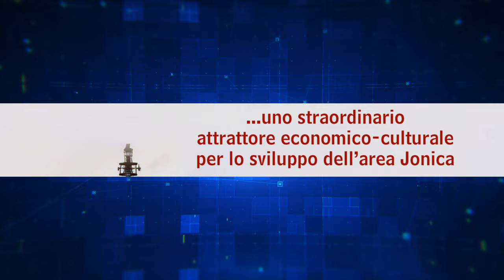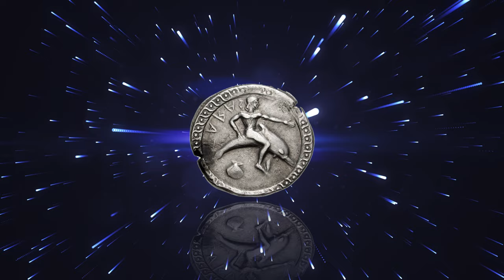17 - TARANTO LA CITTA' SPARTANA - QUALE FUTURO PER NAVE GARIBALDI?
Video n.17 - L' APS "TARAS 300" in collaborazione con l'Ente di promozione sportiva del Coni "A.S.C" - ha organizzato venerdì 20 settembre al Teatro Tarentum (c/o chiesa di S.Antonio) a Taranto, la città spartana, un incontro dibattito per discutere sulla probabile dismissione dall'attività operativa della nostra prestigiosa porta elicotteri/aerei : Giuseppe Garibaldi, di base a Taranto da quarant'anni.
A moderare i vari interventi il giornalista Michele Tursi con l'ausilio del vice presidente di Taras 300, il prof. Salvatore Marzo, già preside del Liceo Aristosseno.
Ci sono molte buone ragioni, dalla nota stampa diffusa dagli organizzatori, perché la "Garibaldi" possa trovare un utile e funzionale collocazione nell'area Portuale di Taranto come attrattore economico/culturale al fine di arricchire i nuovi scenari di riconversione e di sviluppo del capoluogo jonico.
Queste le buone ragioni discusse nel workshop all'Auditorium Tarentum, per le quali, si vorrebbe contribuire alla realizzazione di un Progetto di Comunità capace di valorizzare un "bene comune" come la portaerei Garibaldi per migliorare la qualità della vita della comunità Tarantina, che ha già dato e continua ancora a dare molto al nostro Paese. Il nostro racconto prosegue su